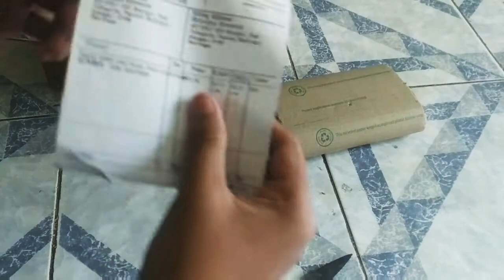Readmi powerbank 10000mah, 10watt fast ⚡ charging.